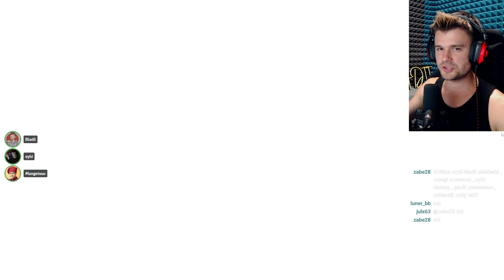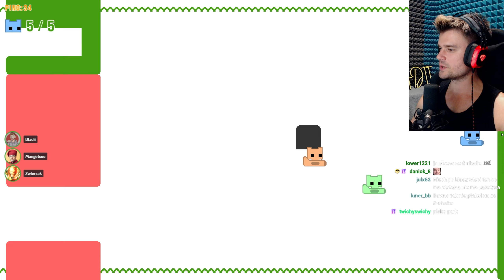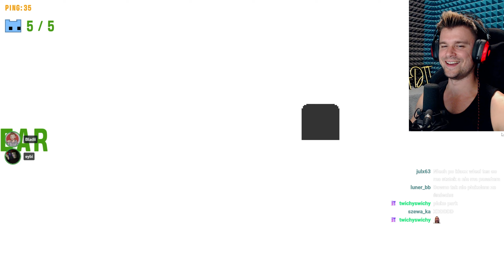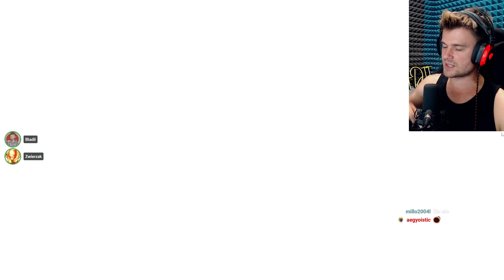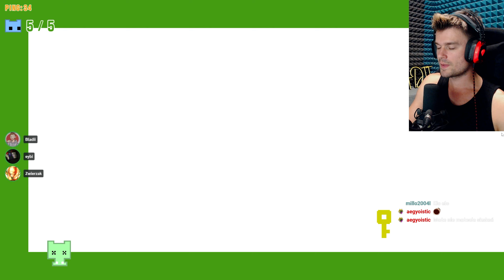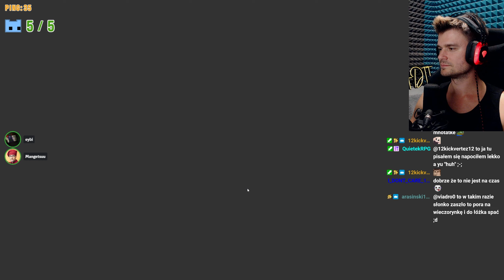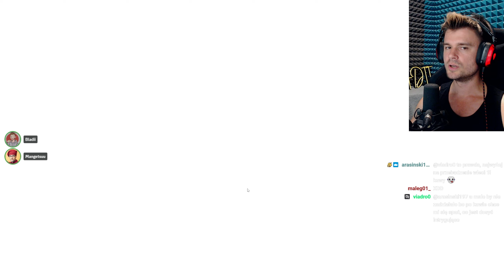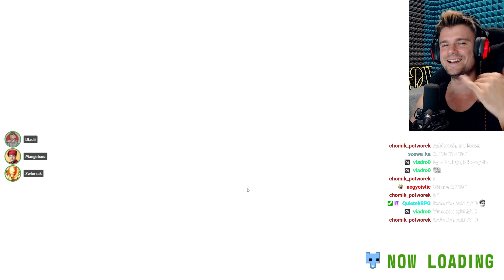TO SIĘ ŹLE SKOŃCZY... | PICO PARK 2 [#3]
Ale Akcja ;P